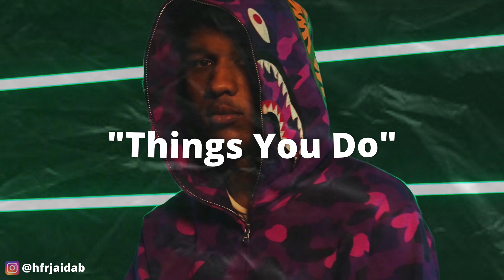[FREE] Ebk Jaaybo x Sad Stockton/Sac Sample Type Beat 2022- Things You Do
if you attempt to profit from this beat without a lease by uploading it to a monetized platform (i.e. youtube, spotify, apple music, etc.) you will be hit with a copyright strike and your song will be taken down.

[FREE] Ebk Jaaybo x Ebk Bckdoe Sample Type Beat 2022